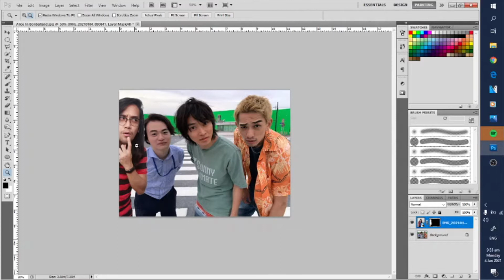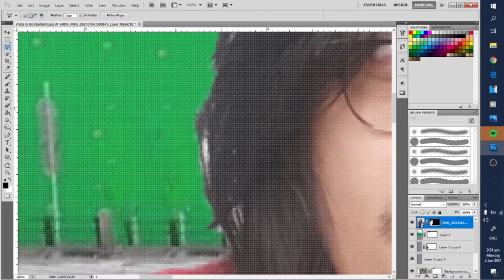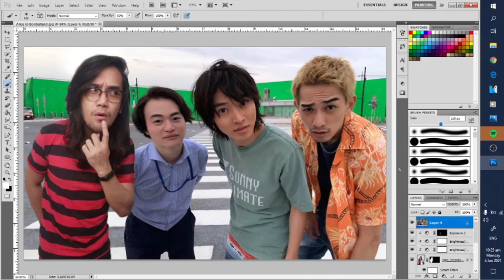Me And My Squad From Alice In Borderland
Here's a quick groufie edit of me with the cast of Alice In Borderland.